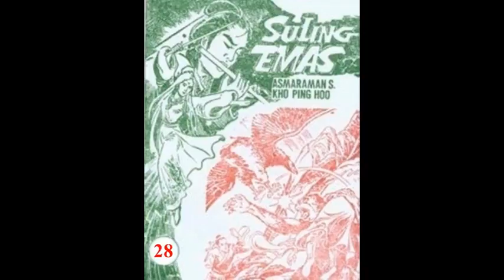Seri Cerita Silat SULING EMAS JILID 28